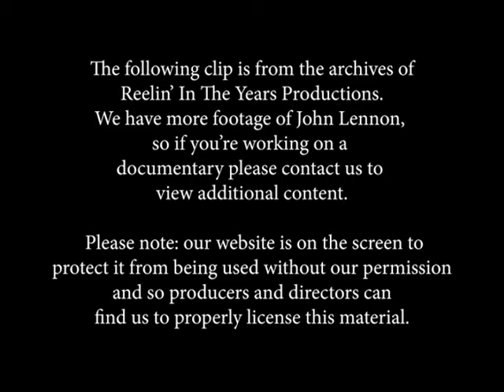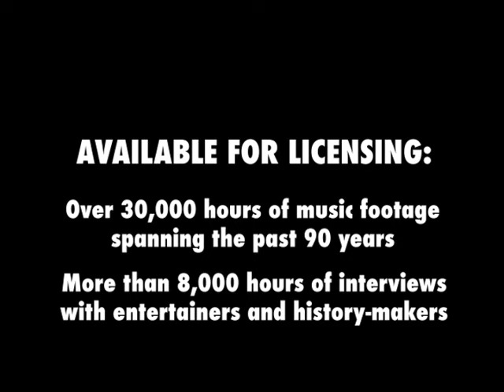John Lennon • Interview (Poetry / Art / Comedy / Beatles’ Early Career) • 1964 [RITY Archive]